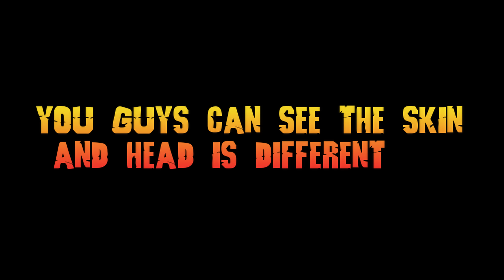MECHAGODZILLA 2021 and MZ 2ND REMODEL! | Kaiju Universe